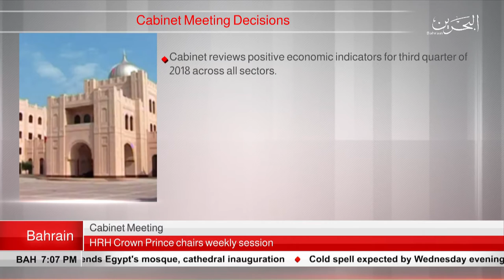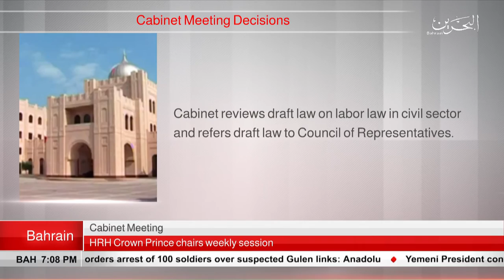BAHRAIN NEWS CENTER : ENGLISH NEWS 07-01-2019